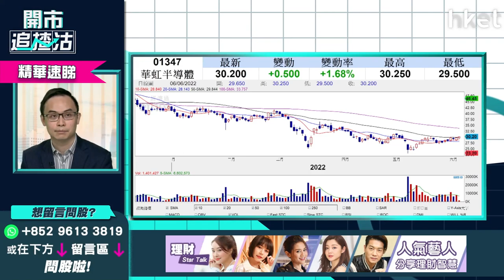【開市追揸沽】（精華）華虹半導體1347強勢升穿50天線 短炒策略速睇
**重溫《開市追揸沽》港股有冇力突破  Tesla裁員改口怎解讀**